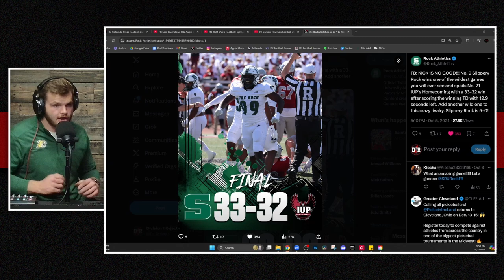WEEK 5 HIGHLIGHTS - D2 Football Top Plays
What other teams do we need to know about and cover moving forward? Let us know!

0:00 Lenoir Rhyne vs Emory & Henry
2:02 Colorado Mines vs Colorado Mesa
3:34 Augustana vs Minnesota Duluth
5:05 Grand Valley State vs Davenport
7:45 Barton vs Carson Newman
10:37 Slippery Rock vs IUP
14:08 Sioux Falls vs Minnesota State
16:42 Other Quick Mentions